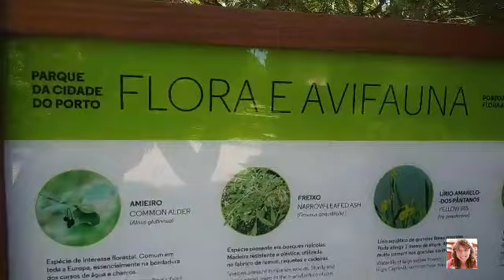Parque da cidade, Porto - Portugal 🇵🇹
O parque da cidade fica situado em Matosinhos no distrito do Porto. O maior parque urbano do país com 83 hectares, ótimo para fazer piquenique, passeio. Ambiente maravilhoso no meio da natureza!

 👨‍👩‍👧 Canal infantil p/todas as idades

🚫 Não contém promoção paga

🔍 100 % Monitorado pelos pais